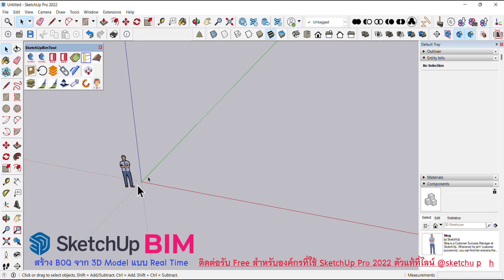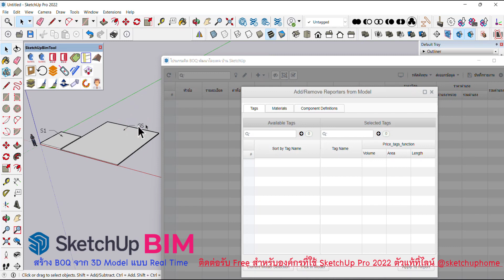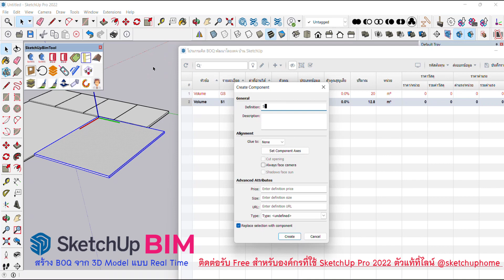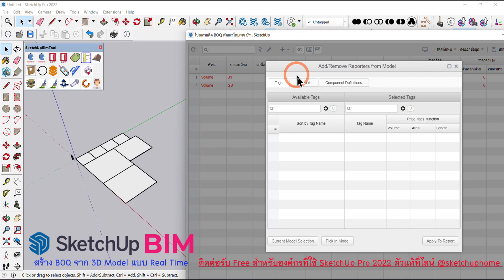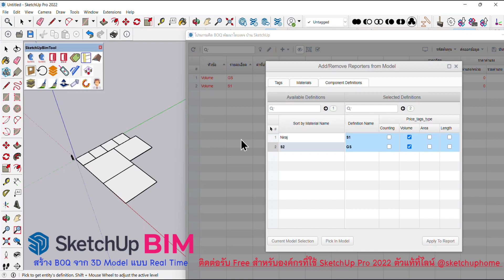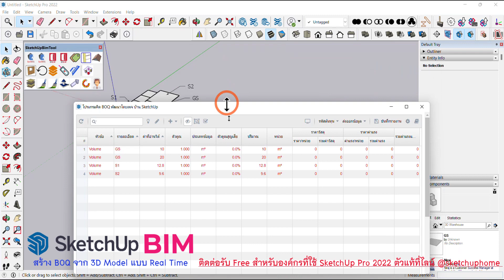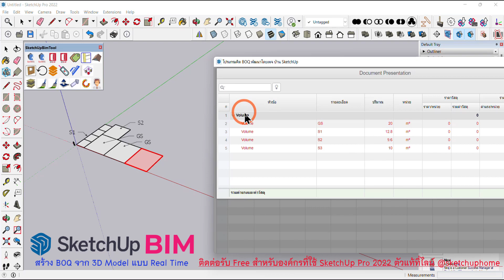QuickBOQ 2 - ตอนที่ 4 - การหาปริมาตรชิ้นงานที่เป็น Component